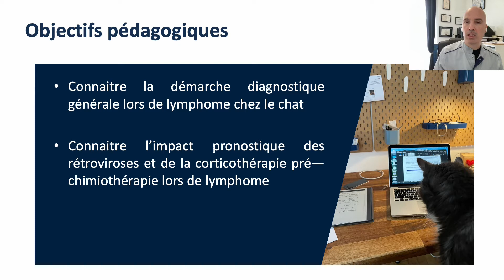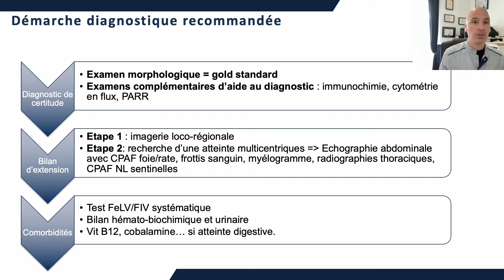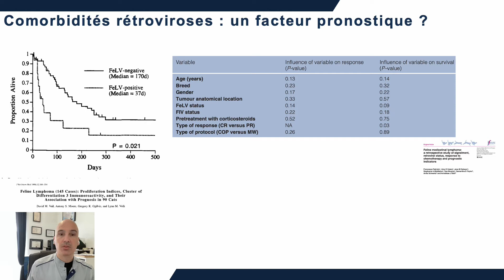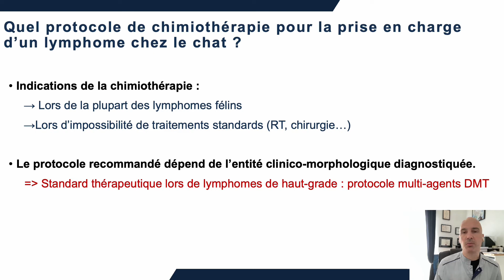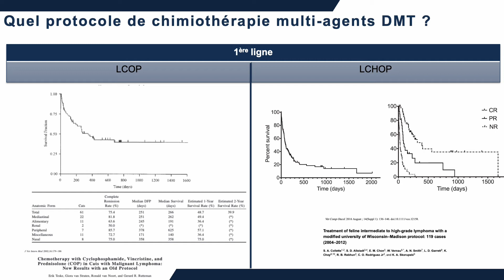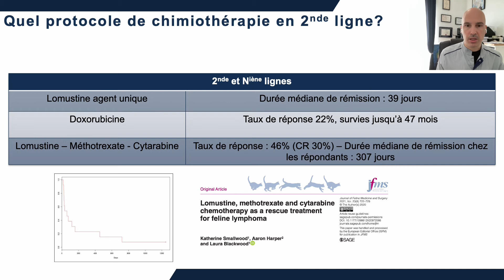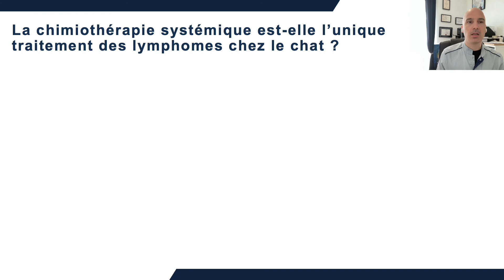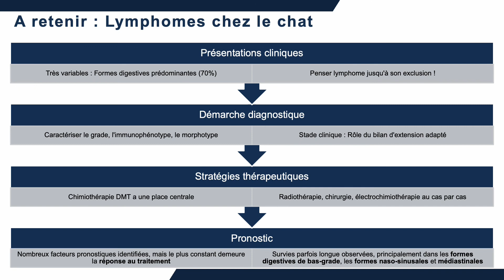Masterclass en oncologie clinique - Module 4 Cours 3 Place de la chimio dans les lymphomes félins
Le docteur David SAYAG est vétérinaire spécialiste en oncologie des animaux de compagnie, exerçant à Toulouse.
Il enseigne au sein de l'Ecole Nationale Vétérinaire de Toulouse, et à ce titre propose à l'ensemble des étudiants une masterclass en oncologie clinique des animaux de compagnie.
Ce programme de vidéos d'environ 15 minutes chacune permet de faire des mises au point sur des sujets précis.